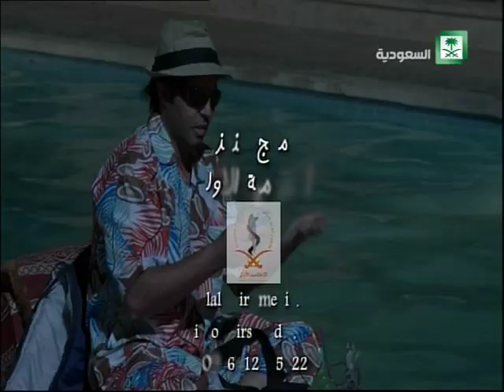المسلسل الكوميدي#بنق الحلقة 8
من بطولة